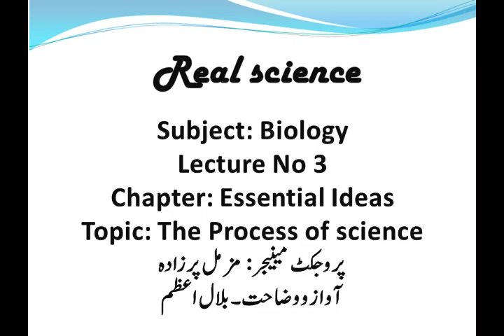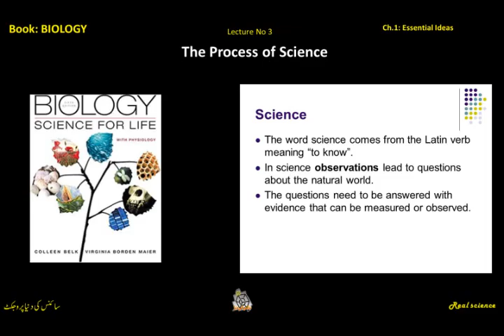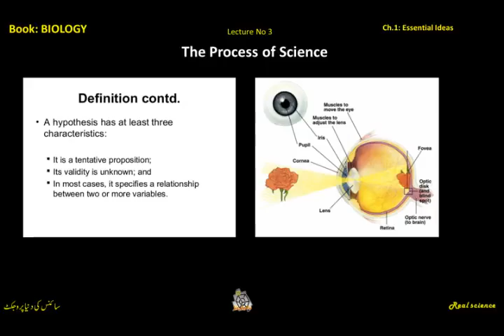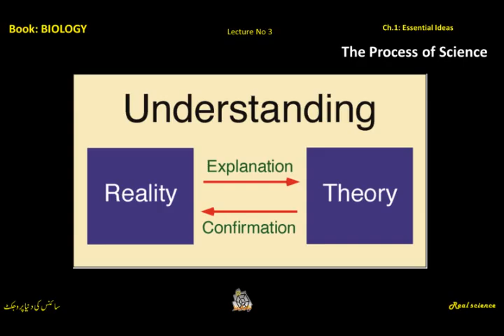Biology ch1l3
Biology Lecture 3 (Urdu)
The Process of science urdu